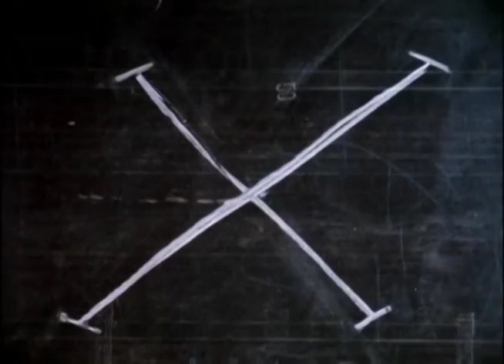Exene from X: Interview | Music | VANS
Exene Cervenka of the legendary Los Angeles punk band X talks about the early struggles of the band, their longevity, and dedicated fanbase. This interview includes live footage from their documentary 'The Unheard Music.'